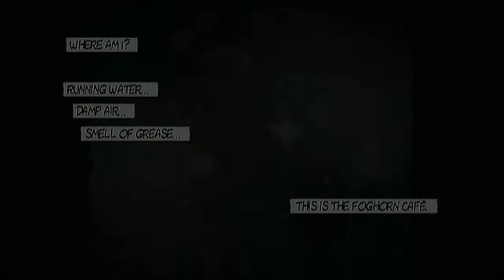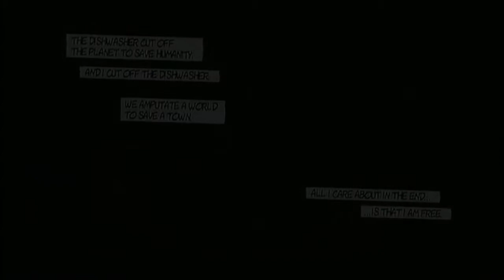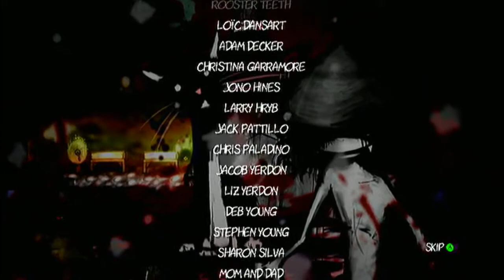Wolfric's Playthroughs: Dishwasher: Vampire Smile: Finale!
The exciting conclusion! I'll upload the Dishwasher's side here soon!